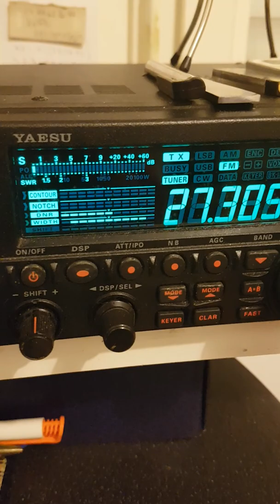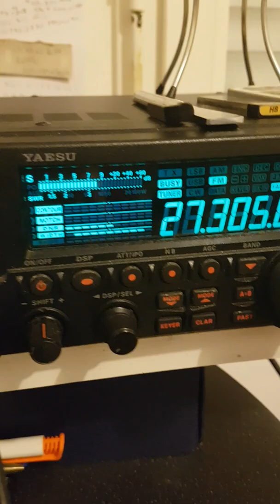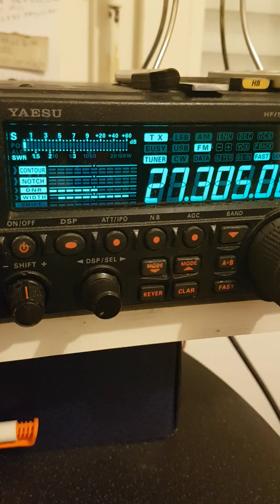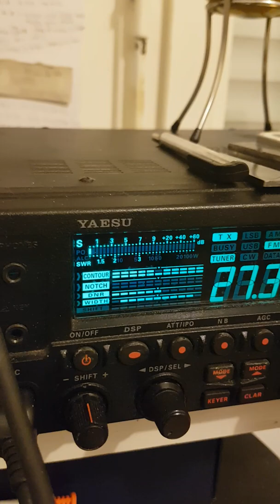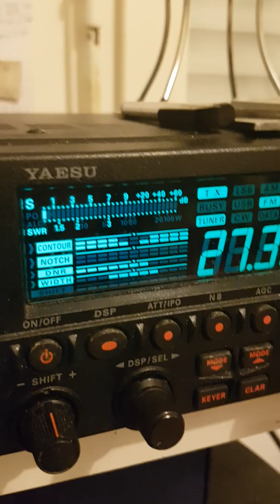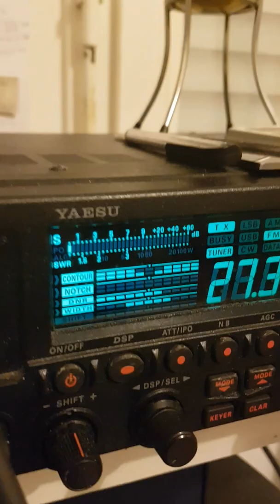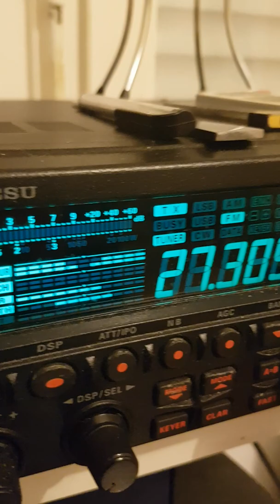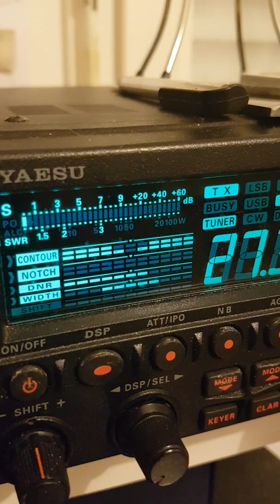contact avec Daniel 14 frs 3857 en FM